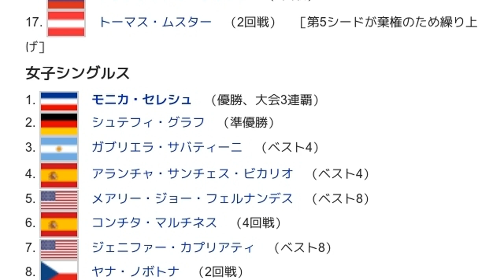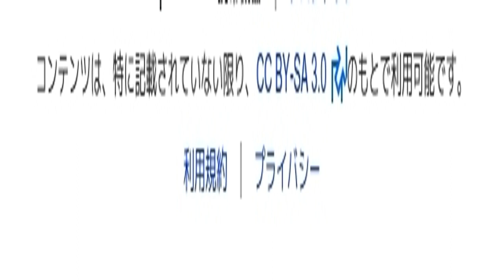「1993年全豪オープン」とは ウィキ動画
ウィキを動画で読む「1993年全豪オープン」のウィキ動画です。